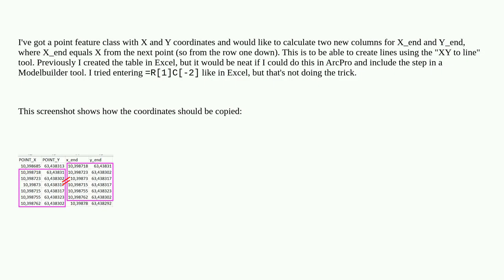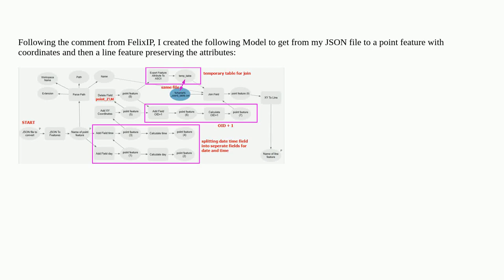Gis: calculate field based on other field but a row below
calculate field based on other field but a row below

A special thanks goes out to the community

  arcgis-pro field-calculator